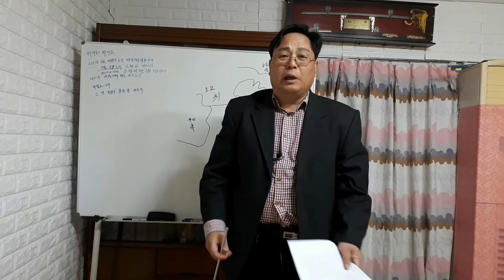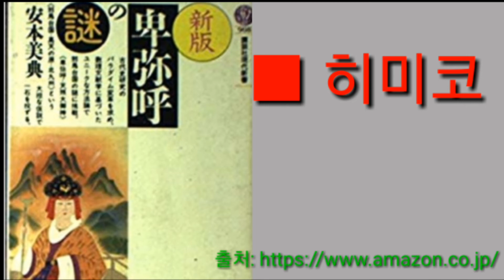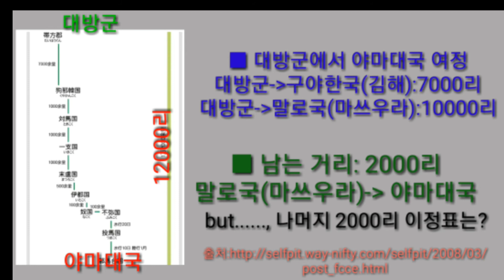한중일삼국지TV/ 일본엔 소와 말 호랑이가 없었다.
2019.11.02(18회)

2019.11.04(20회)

네이버블로그 : [네이버 블로그]
장팔현 | 청랑